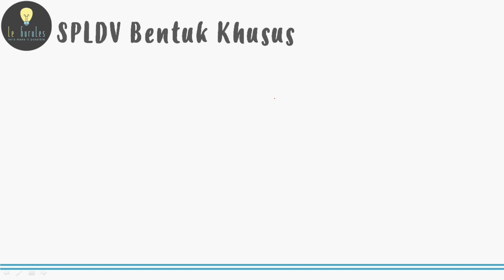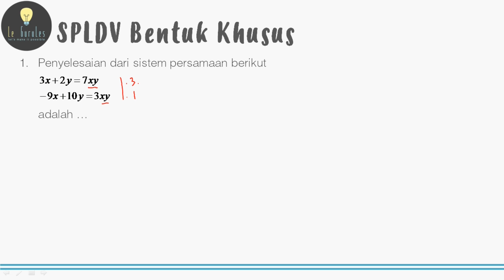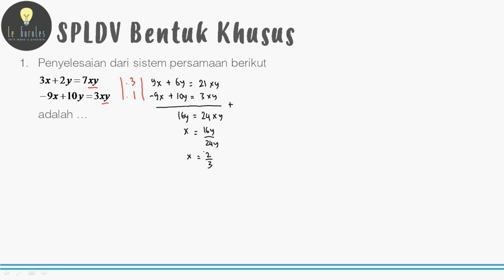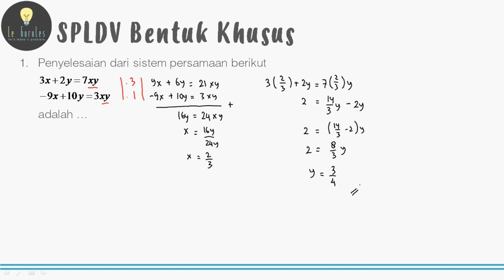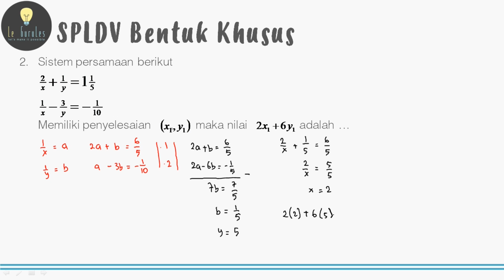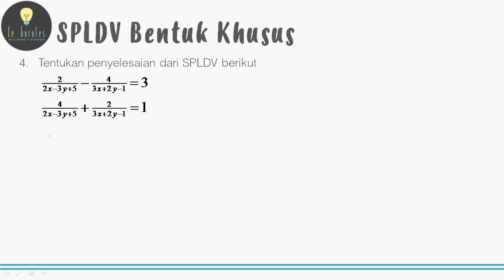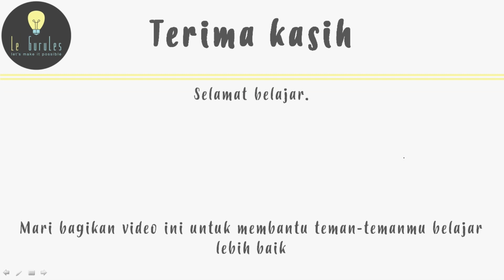Matematika SMA - Sistem Persamaan Linear (3) - Sistem Persamaan Linear Bentuk Pecahan (A)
Video kali ini membahas materi Matematika SMA - Sistem Persamaan Linear (3) - Sistem Persamaan Linear Bentuk Pecahan (A)